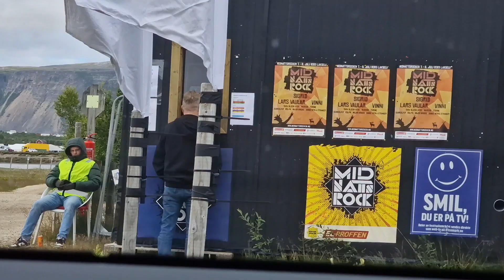ไปดูสถานที่ขายอาหารในงานคอนเสิร์ตเมือง Lakselv 7-8 กรกฎาคม